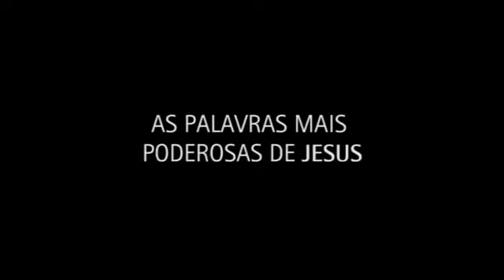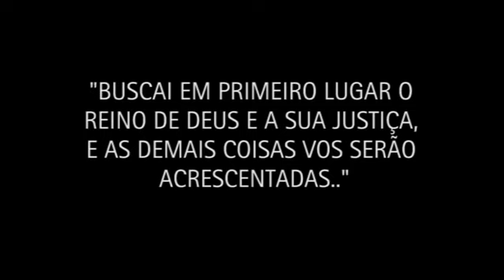O MAIOR PREGADOR E PROFETA DE TODOS OS TEMPOS ( SERMÕES )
TODA HONRA TODA GLORIA SEJA DADA AO SENHOR JESUS.